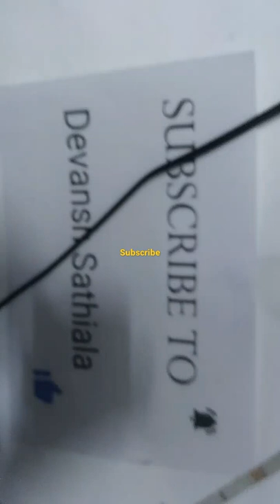cycle chain. paint